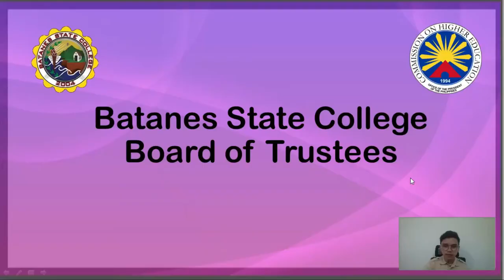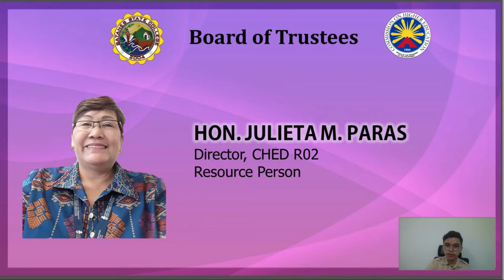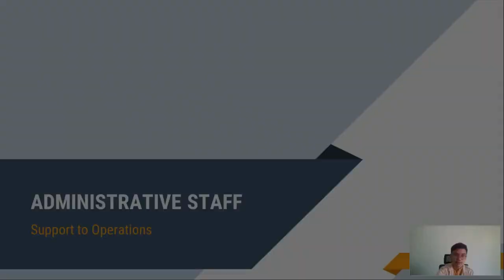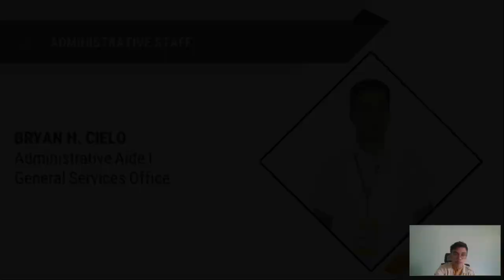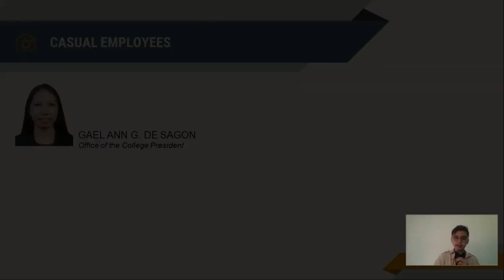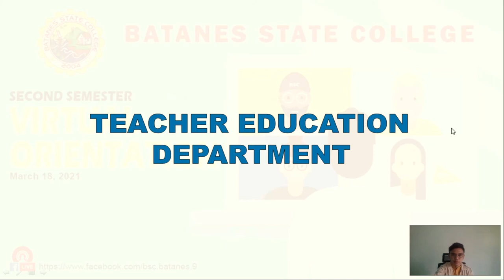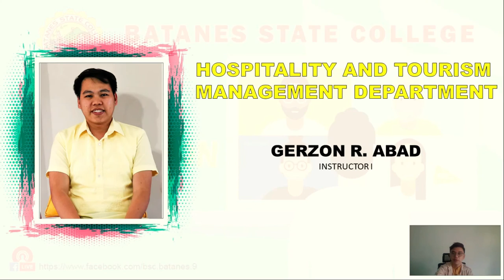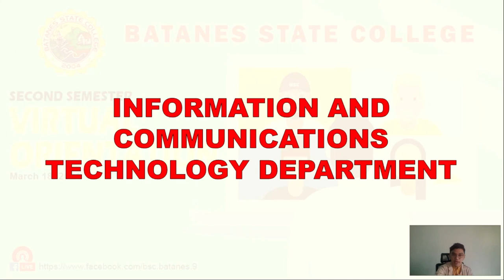BSC Orientation (Key Officials, Faculty Member and Staffs)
Presenting the key officials , faculty member and staffs of BSC for orientation purposes.